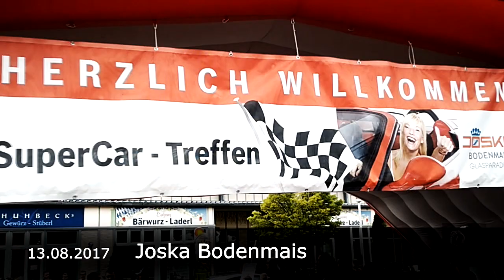SuperCar Treffen 2017 Joska Glasparadies Bodenmais